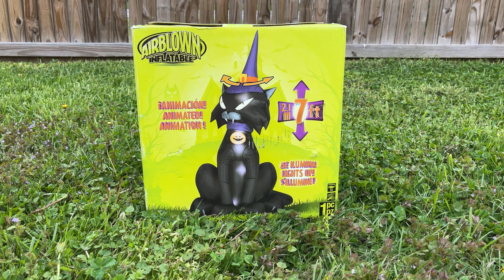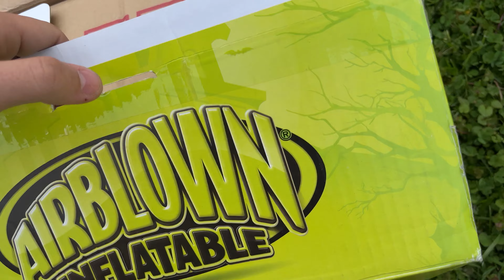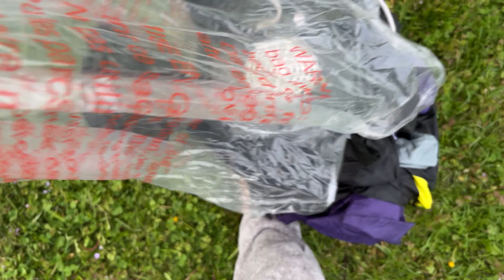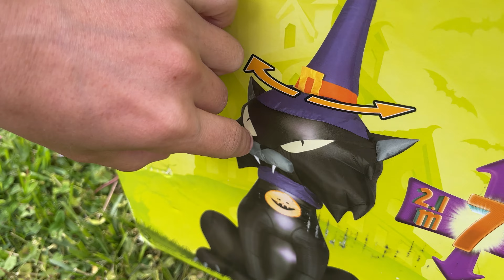Gemmy 2011 Halloween Inflatable Head Turning Cat EXTREMELY RARE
If you haven’t seen this one before then hope you enjoy the video.￼